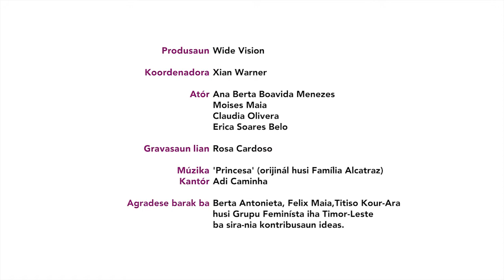Nabilan 16 Days PSA: Preventing child abuse in Timor-Leste (English subtitles)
The Nabilan Program is an innovative eight-year initiative targeting violence against women in Timor-Leste. The Program, which has been generously funded by the Australian Government, operates through three core pillars: prevention, services and support, and access to justice, with a research, monitoring and evaluation component running across all of the pillars. The overall goal of the Program is to reduce the proportion of women who experience violence, and to meet better the needs of women and children affected by violence. Building on global best practice, the Nabilan Program works with local government and non-government partners to help them develop the skills needed to end effectively violence against women and children in Timor-Leste, and to build ownership of this important work.